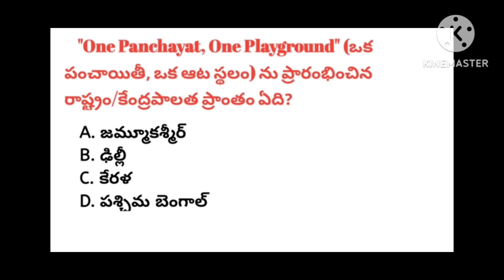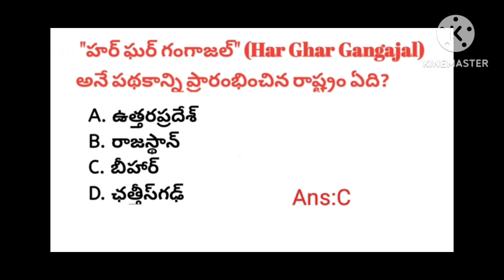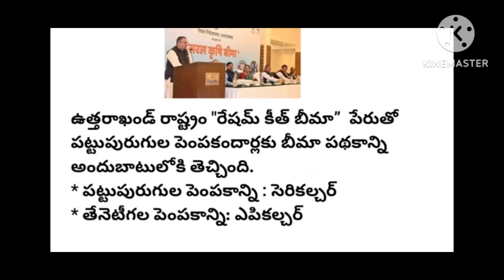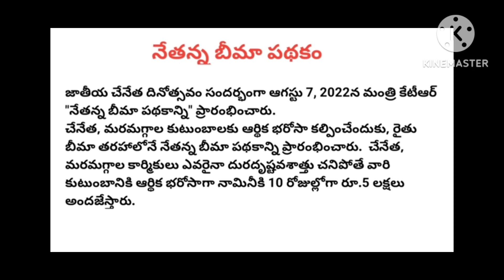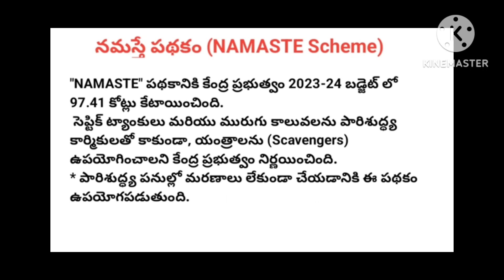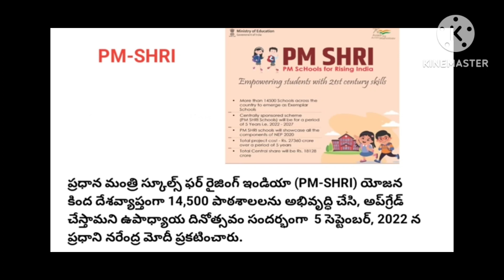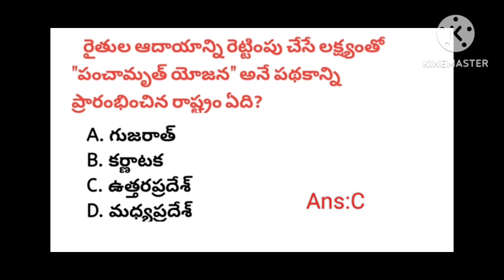కరెంట్ Affairs -2022 to 2023//పథకాలు //Central Government & State Government Schemes -2023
currentaffairs-2023
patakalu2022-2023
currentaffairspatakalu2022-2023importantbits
tsgroup-1
group-2
group-3
group-4

కరెంట్ Affairs -2022 to 2023//పథకాలు //Central Government & State Government Schemes -2023 Imp bits